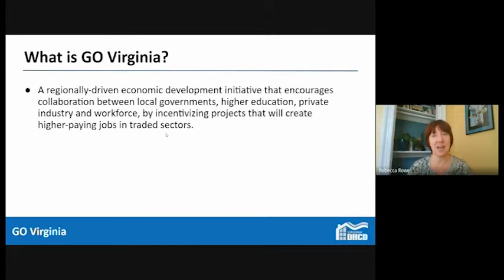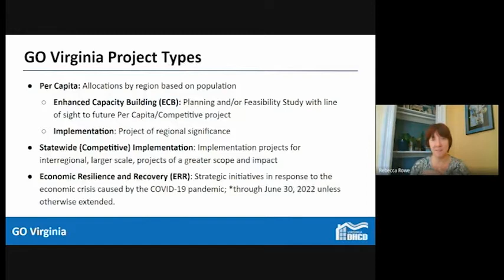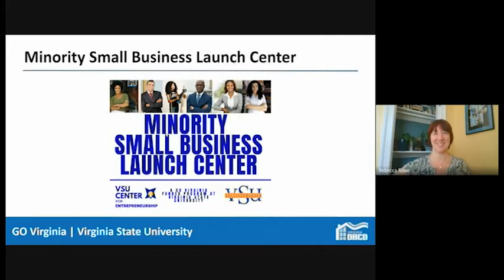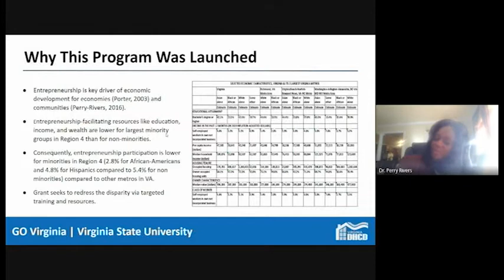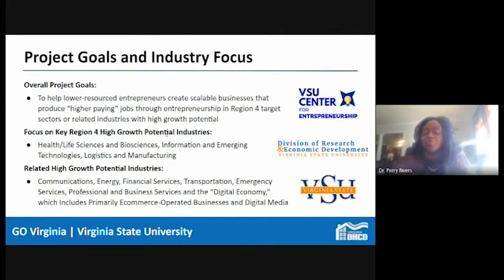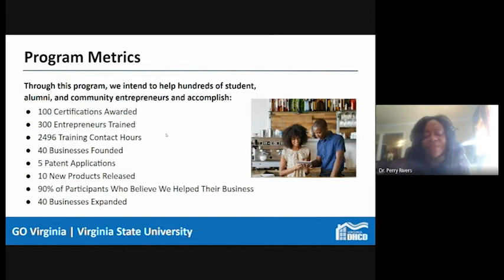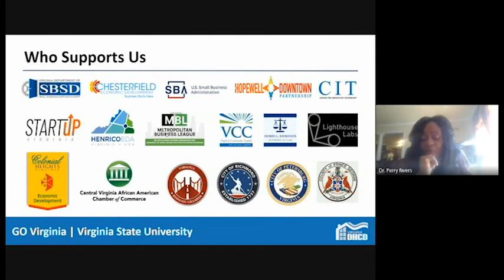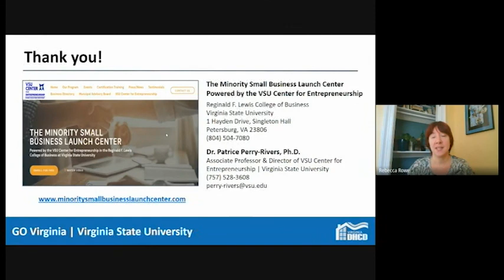2022 EDCV Roadshow Highlight: GoVA